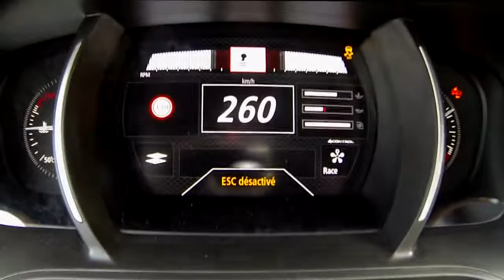0 268 New Renault Megane 4 RS 280 manual Acceleration top speed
i will upload a lot of video's all the time with all sort of subjects
0 268   New Renault Megane 4 RS 280 manual   Acceleration top speed